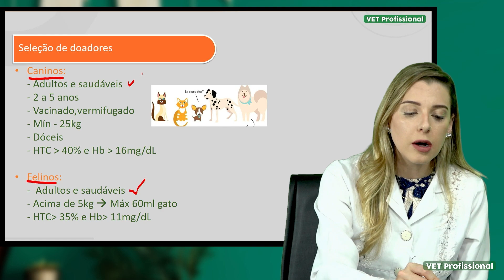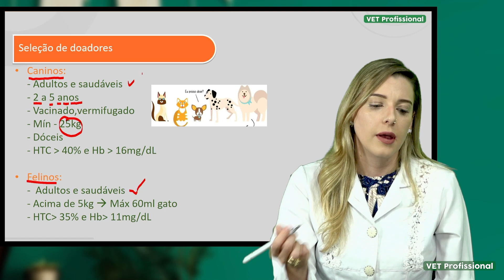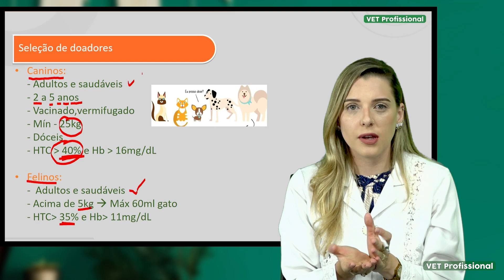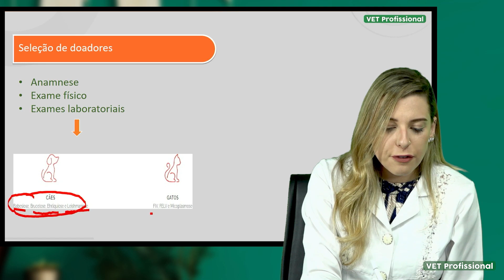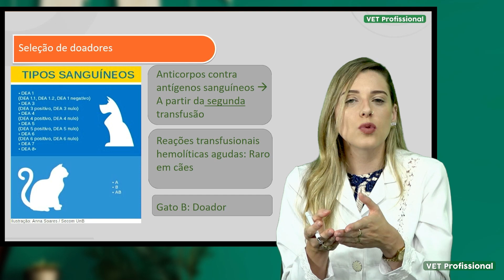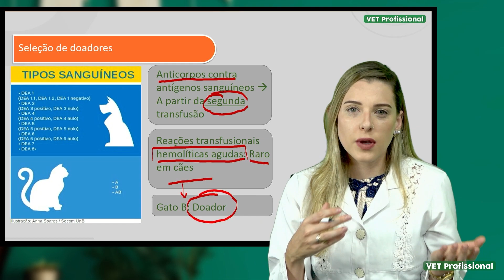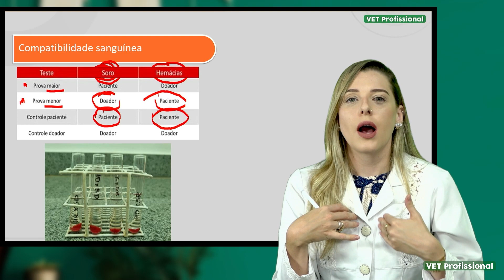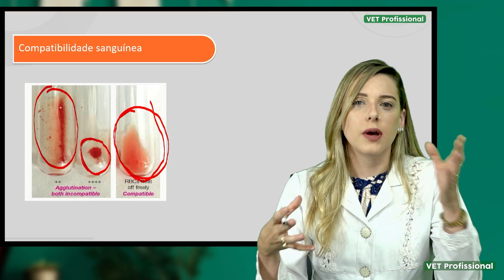Na transfusão sanguínea em cães e gatos precisa escolher doador?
No vídeo de hoje aprendemos com a professora Thaís como escolher os doadores para os pacientes necessitados da transfusão sanguínea! 🩸

Você já sabia que animais também possuem compatibilidade sanguínea e precisamos nos atentar a isso?

Assista ela completa na nossa plataforma e desvende tudo o que envolve a transfusão sanguínea! Não perca a chance de adquirir conhecimentos que irão salvar a vida dos seus pacientes! 💚

⚠️ A aula ao vivo ficará disponível por 7 dias aqui no nosso canal do YouTube!

Semana que vem tem mais, anota aí:
Toda segunda e terça, às 15:00: Aula ao vivo de clínica e cirurgia de Cães e Gatos no Youtube
Toda quarta feira: Aula Grátis na plataforma do VET

🔸Venha evoluir com o VET! Acesse e adquira agora mesmo com preço especial + bônus exclusivos do mês!

📲 VET Profissional - exclusivo para Médicos Veterinários e estudantes de
Veterinária
✓Aulas Práticas
✓Casos Clínicos
✓ Casos Cirúrgicos
✓Cursos com Certificado
✓ Livros digitais
✓ X →    / vetprofissional

🟢Quer se manter atualizado na área? Acesse e seja um membro do VET!